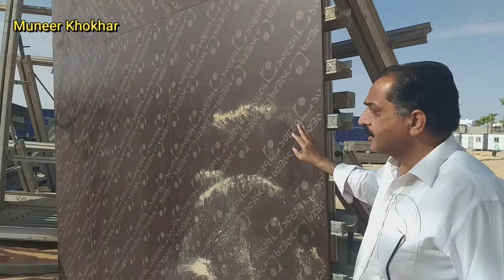Amazing shutter for the concrete wall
in this video  i explain the 4 meter height concrete wall shutter